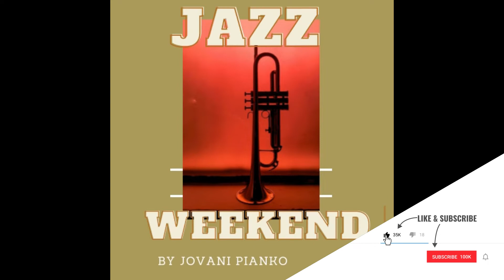Smooth Jazz Weekend Music •by JOVANI PIANKO Relaxing Smooth Jazz PART 1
I absolutely loved making this playlist and  Video Relaxing Smooth Jazz PART 1. I hope you guys enjoyed this video!

Exceptional music for Everyone !
Philosophy of our music is not be in trend, "Jovani Pianko "  provide his own trend out of times. On this channel you can find some unique underground music ofJazz, Elegant Deep House, Pop music New Age, Lofi chill  & Downtempo. Quality alternative sounds making of creative producers transform diversified blends of sounds, rhythms and melodic textures. Atmospheric and an emotional music at home, car or even work.
Feel your life & enjoy the moment with our music!